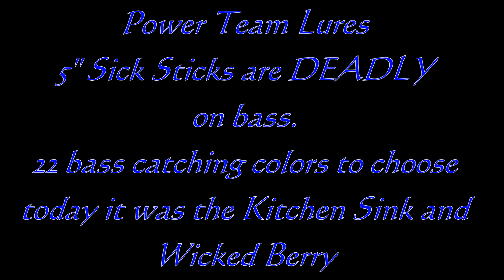November Fifth Twenty Sixteen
Haven't thrown the Sick Sticks since August...good to see they're still bass catching MACHINES.